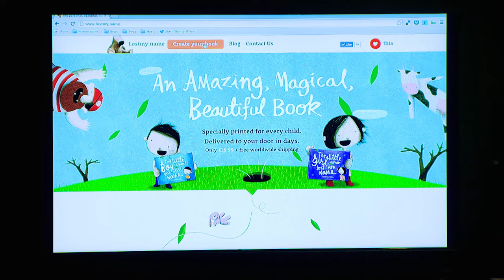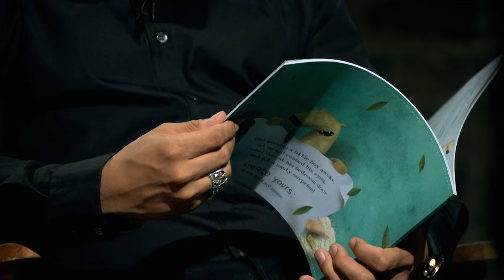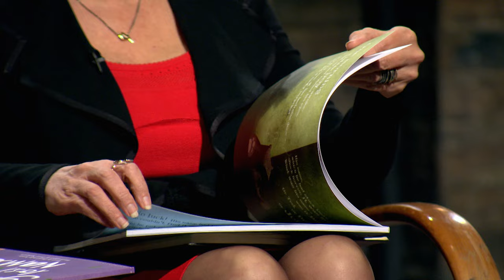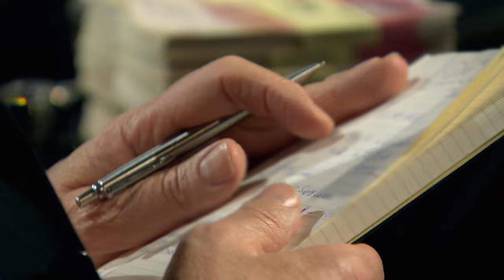Battle Of The Investors | Dragons' Den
Asi Sharabi and David Cadji Newby are next in the den to pitch their children's book, Lost My Name. A business that's so impressive, that they have already bagged a substantial investment of 250K from a Venture Capitalist. But this creates a problem as it leaves little room for the Dragons to negotiate on equity. How will the Dragons react to this?